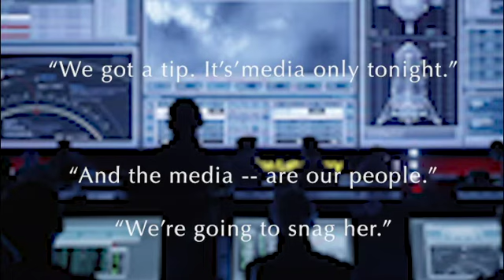CIA Talk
Rough rough version --